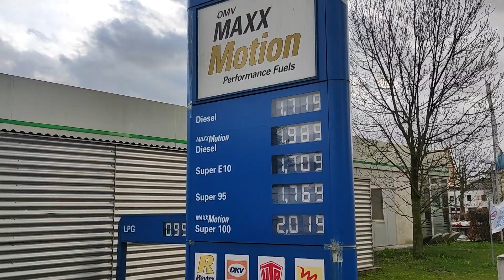trochu nálada v sobotu.